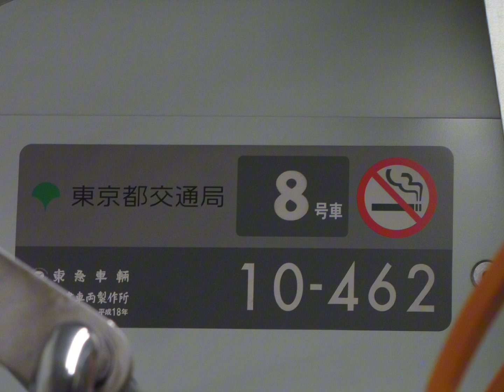都営10-300 幽霊インバーター音(つつじヶ丘〜多摩センター)